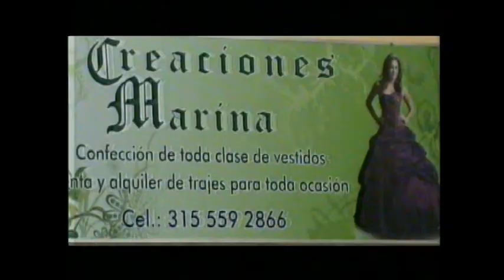Gane Dagua se reunió con grupo de clientes